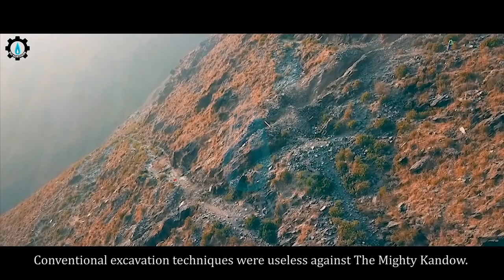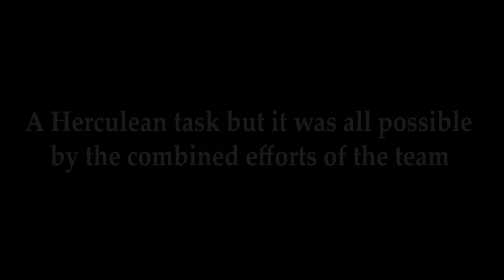The Kandow Hill Crossing - SNGPL DOCUMENTARY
One of the most difficult crossings in SNGPL's history, the kandow hill crossing, located in the mountainous region of Malakand was executed by the Mardan Construction Camp of Sui Northern Gas Pipelines Limited under the directions of Engineer In-charge Construction Inam Ullah Khan Yousafzai. It's worth praising that this whole activity was performed with ZERO accidents/injuries. A length of 1.6 km and an elevation difference of 1250 ft made it the a challenging job for engineers and construction crew to execute. Video showcases some of the activities being performed.